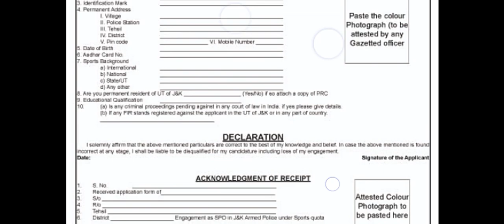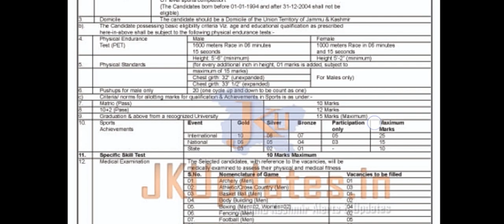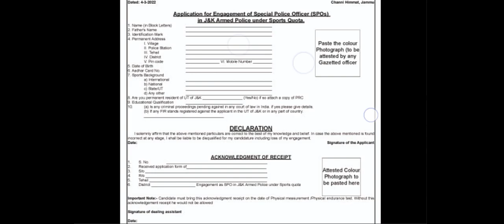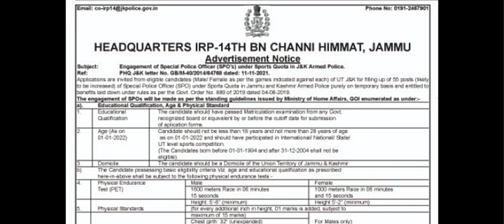Good News JKP SPO IRP - 14 BN Form start check ✅ Report 🔥 ...2022